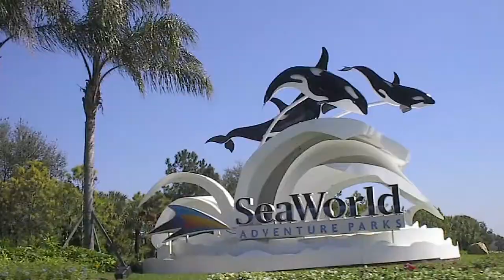ChampionsGate - Ville da sogno sui migliori campi da golf di Orlando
- Florida: il posto giusto dove investire. Immersa nel verde scintillante dei tre fantastici campi da golf di ChampionsGate, questa magnifica community comprende ville, single-family e condos. A disposizione dei residenti ci sono scuole, centri commerciali, spa, campi da gioco e qualsiasi comodità una famiglia possa desiderare. Vere e proprie case da sogno, circondate dal caratteristico ambiente naturale della Central Florida: il posto giusto dove investire.

Surrounded by greenery you will find a wonderful community including villas, single-family homes and condos. Available to residents there are schools, shopping centres, spas, playgrounds and any comfort a family could desire. It is a dream community, totally immersed in the green of three of the most prestigious golf courses in the State of Florida : the right place to invest.